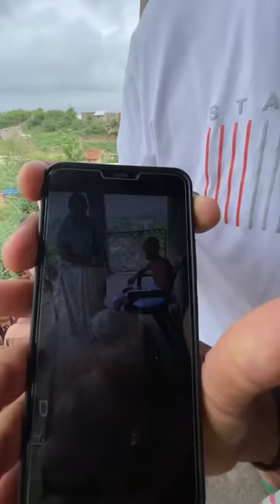Khajur bhai no Gusso 😡